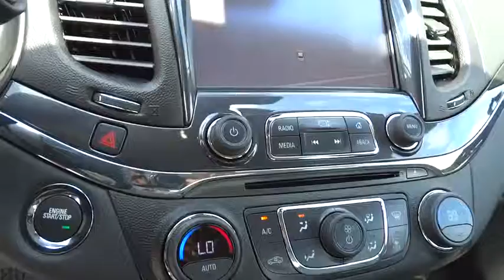2015 Chevrolet Impala Carson City, Reno, Yerington, Northern Nevada, Elko, NV 15-0882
2015 Chevrolet Impala